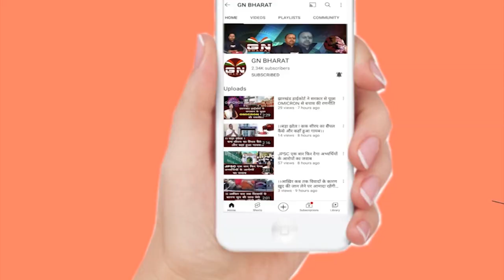Jamtara || जामताड़ा में 4 साइबर अपराधी गिरफ्तार:पुलिस की ओर से की गई छापेमारी में 7 मोबाइल बरामद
Jamtara || जामताड़ा में 4 साइबर अपराधी गिरफ्तार:पुलिस की ओर से की गई छापेमारी में गिरोह के पास से 7 मोबाइल, 13 सिमकार्ड बरामद